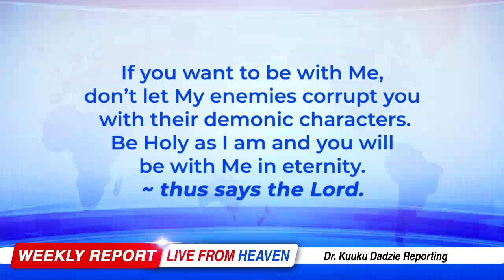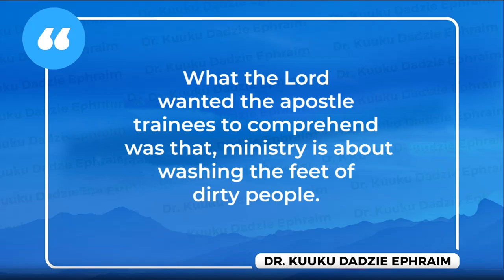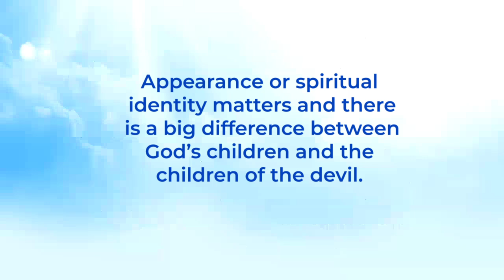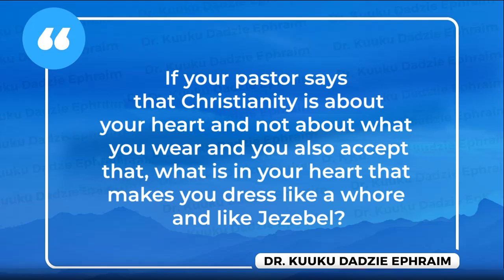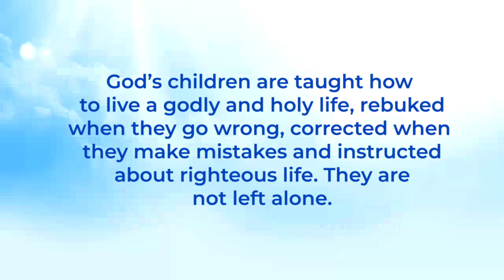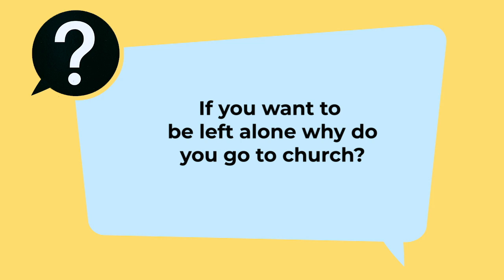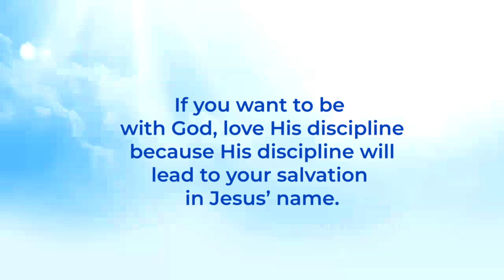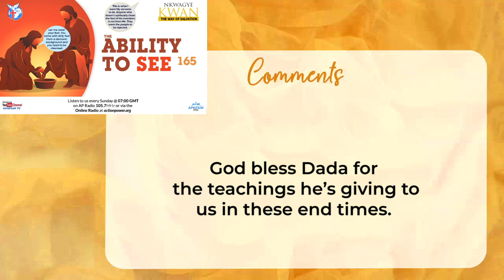The Ability to See 165 - Nkwagye Kwan [17/11/24]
This message talks about how God wants His servants to cleanse the feet of the members under them since they come from a dirty demonic background. Pastor Kuuku Dadzie advises people to care about the church they belong to and the pastor they sit under who which will correct and rebuke them to develop the life that will be acceptable by God.